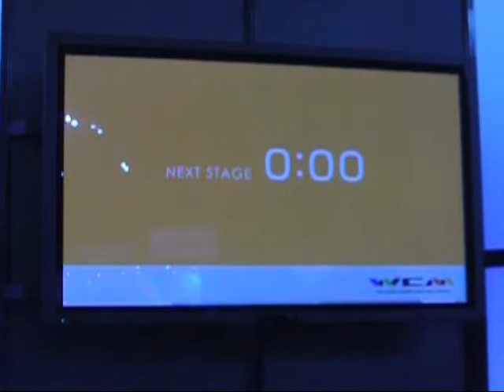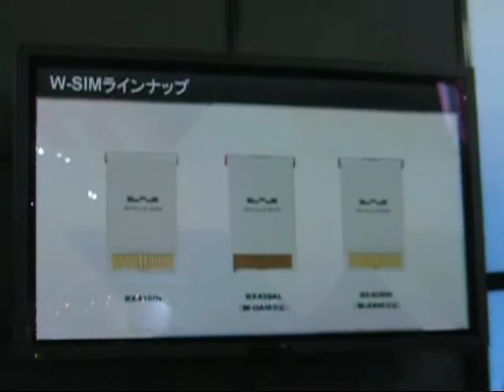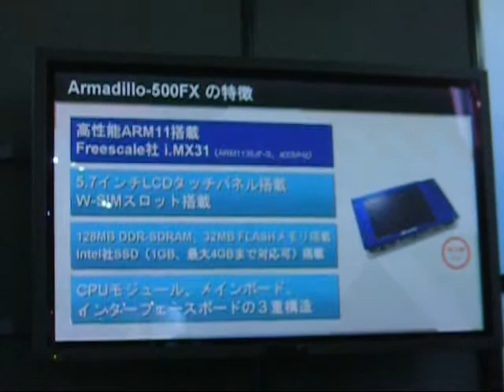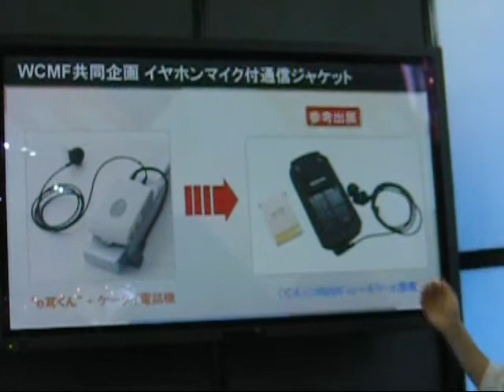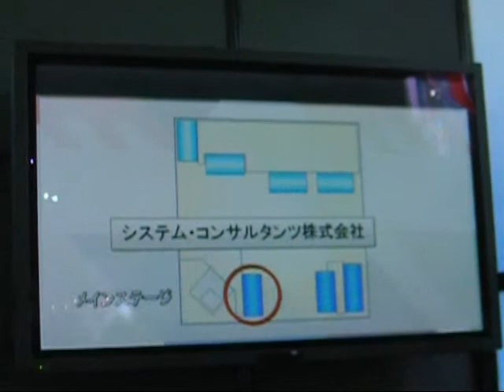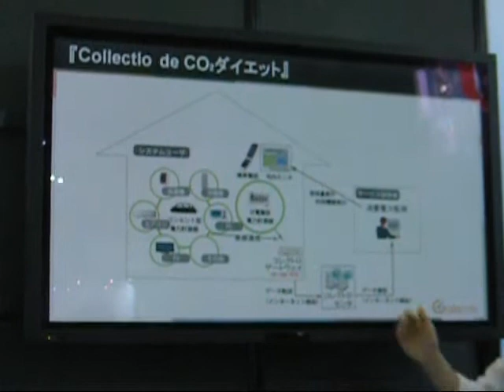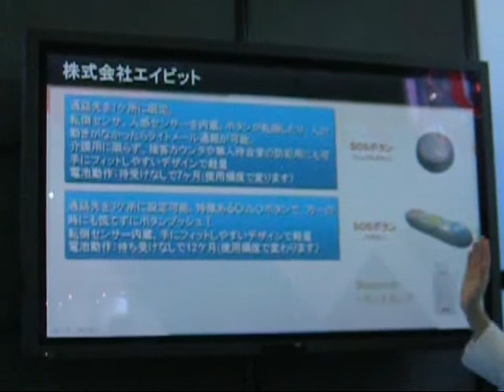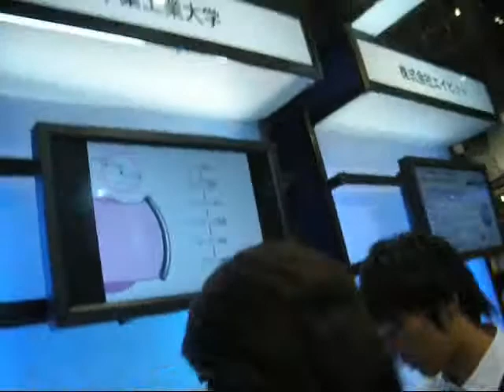1XT 081002 CEATEC08 WILLCOM CORE MODULE FORUM